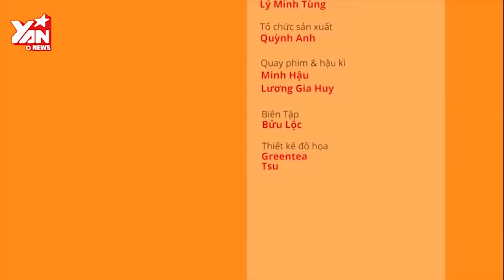Bảo Anh Tổng Hợp | Trả Lời Nghi Vấn Phẩu Thuật Thẩm Mỹ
Source : Yan TV